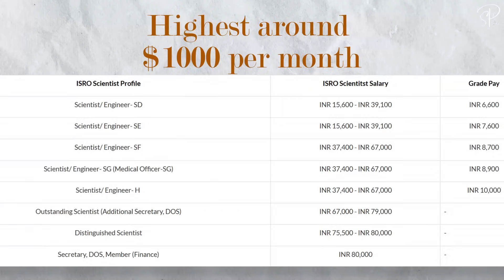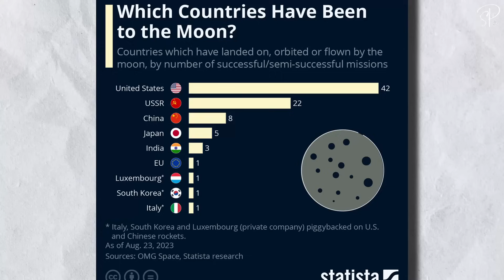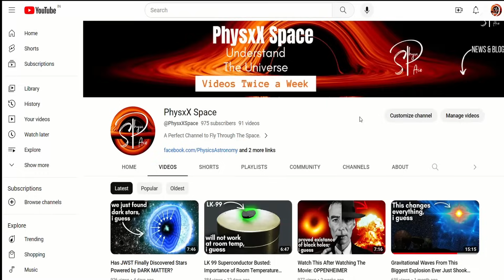After Chandrayaan 3 This NASA Rover Will Land on Moon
Chandrayaan 3: India's historic landing on the dark side of the moon. What's next?

India made history on August 23, 2023, when its Chandrayaan-3 mission successfully landed on the lunar south pole, a region that has never been explored before. The mission's success is a major milestone for India's space program and a testament to the country's growing technological prowess.

The Chandrayaan-3 mission is designed to study the lunar south pole, which is thought to be rich in water ice. The mission will also deploy a rover to explore the surface of the moon, Pragyan rover. Which will be carried by a lander named VIKRAM.

The success of Chandrayaan-3 has paved the way for future Indian lunar missions. India is now planning to send a manned mission to the moon in the coming years.

Watch this video to learn more about Chandrayaan-3 and what's next for India's and rest of the world's space program.

Here are some other keywords that you can include in your video description:

Chandrayaan-3
India
Moon
Lunar south pole
Water ice
Rover
Manned mission
Space exploration
Space technology
STEM education

More Here:
NASA, JAXA, CNSA and many more space research organizations are going to go to moon.

Credits: @JAXA-HQ @ReelNASA @nasaglenn @NASA @isroofficial5866 @ChinaViewTV @TeamSpaceIL